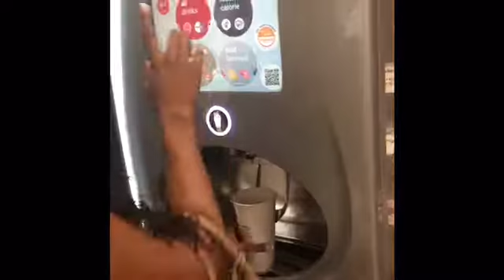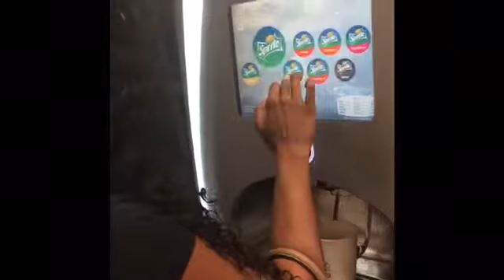Dallas Vlog | Shopping at the Galleria Mall + Birthday Celebration at Copeland’s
Hey y'all! This is just a quick VLOG I decided to put together while my fam came to visit. You'll see my mom in almost every clip Bc no one really wanted to be on camera 😢 this Vlogging thing will be a challenge but definitely something I want to begin doing.